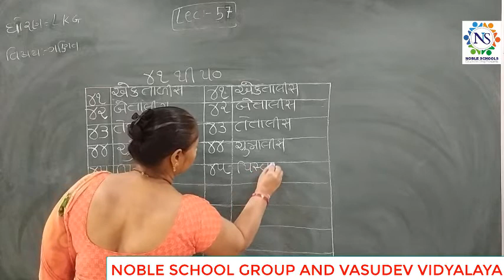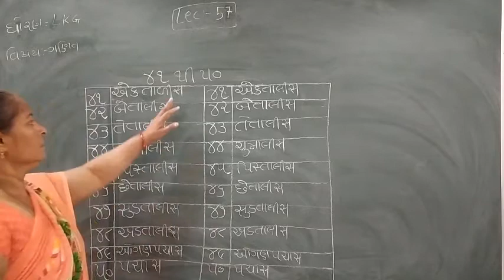Standard - L.K.G SEM- 2 Ganit Lecture - 57 Rakshitaben